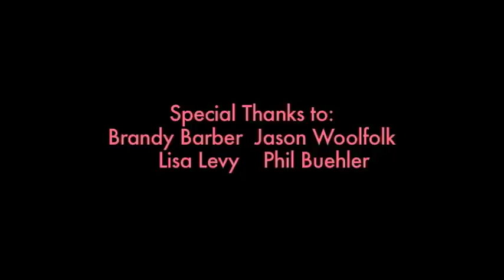The Actress - Season 2: (Ep. 6) The Teacher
Hannah just can't stop picking up shit for her overbearing acting guru.